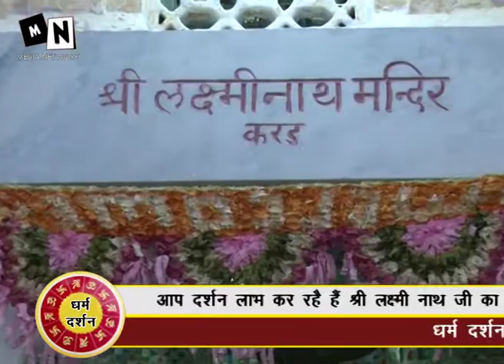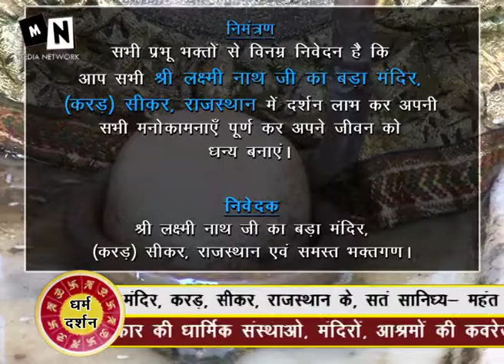lakshminath mandir karad